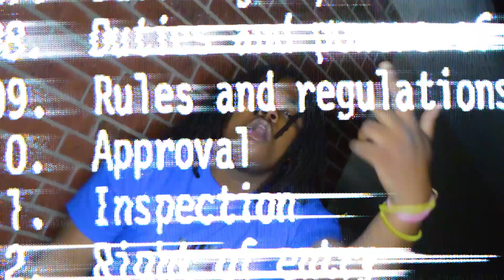Jmar - Outta Control (Official Music Video) (Shot & Edited